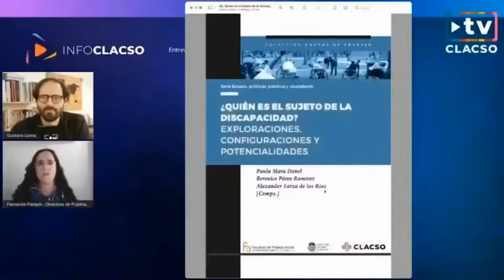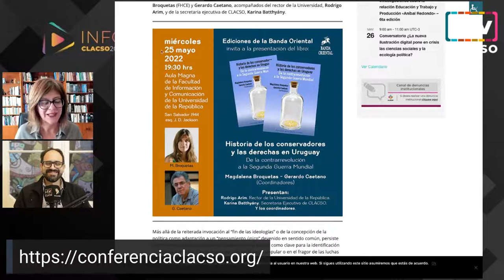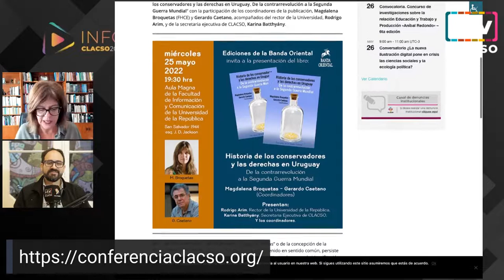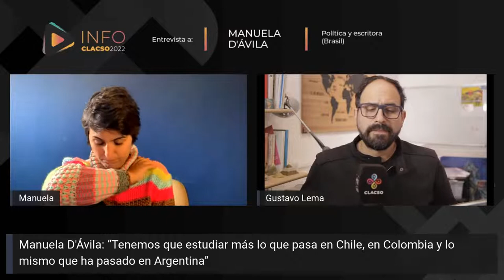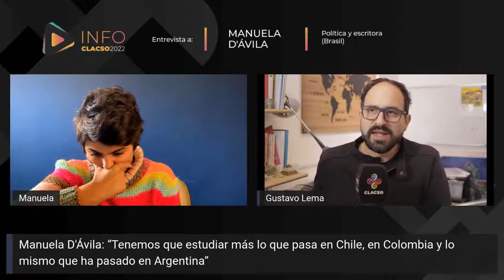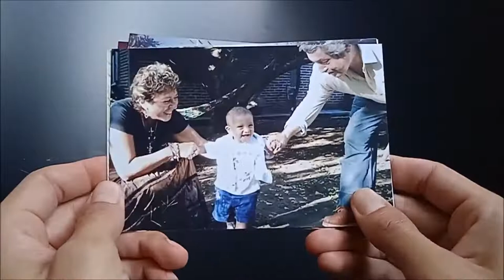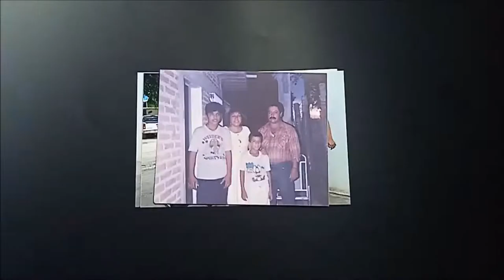infoCLACSO2022 / Batthyány / Manuela D’Ávila / Arata /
El miércoles 25 de mayo, a partir de las 16 horas de Argentina, Uruguay y Brasil (UTC-3), presentamos InfoCLACSO en vivo por el canal de YouTube y el perfil de Facebook.

-Columna de Karina Batthyány, Secretaria Ejecutiva de CLACSO.

-Entrevista exclusiva con Manuela D’Ávila, comunicadora y política brasileña que en 2018 fue candidata a vicepresidenta del Partido de los Trabajadores. En la Conferencia CLACSO2022 participa el miércoles 8 de junio junto a Boaventura Sousa Santos del diálogo magistral “Desafíos de la democracia en América Latina y el Caribe”.

-Participación de Nicolás Arata, Director de Formación y Movilización del Conocimiento de CLACSO

-9ª Conferencia Latinoamericana y Caribeña de Ciencias Sociales a realizarse del 7 al 10 de junio de 2022 en la UNAM de México. Con la participación de la periodista Crismar Lujano. Entrevista a Gabriela Montaño, política boliviana, Subdirectora del Centro Estratégico Latinoamericano de Geopolítica (CELAG), ex presidenta de la Cámara de Senadores y de la Cámara de Diputados de Bolivia.

-Proyectamos un episodio de Cineminuto –historias contadas en 60 segundos–, una producción de la Universidad Autónoma Metropolitana, Unidad Cuajimalpa, México.

Conducción: Gustavo Lema, Director de Comunicación e Información de CLACSO

Producción: Eric Domergue, Noelia Croci y Ángel Dávila

Abierto a las direcciones de la Secretaría Ejecutiva y a los integrantes del Comité Directivo para difundir actividades y temas propios de cada país, este canal de comunicación es también un espacio para repasar conversatorios, entrevistar a investigadores e investigadoras, y para todo aquello que hace a la vida y producción del Consejo Latinoamericano de Ciencias Sociales.